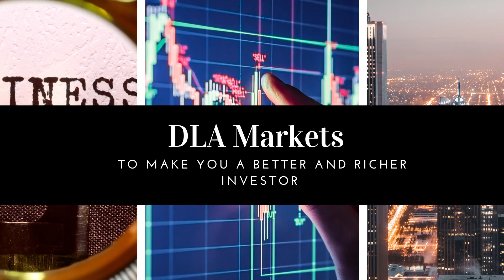What Did We Learn From The FINANCIAL MARKETS In 2022?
In this video, I tell you the biggest lessons from the 2022 financial markets.

🔗 Share the video with anyone you think it might help or would be interested in it :)